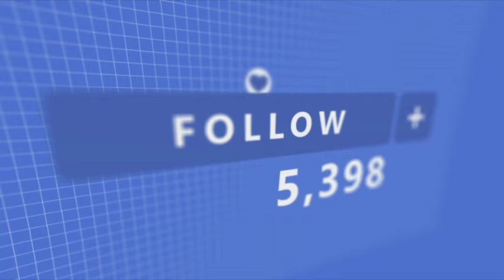Real Estate Agents Are Forfeiting Instead of Failing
The real estate market has changed but the biggest challenge isn't the market it's the fear of failure! Greg Luther explains why agents are forfeiting their success by pulling back instead of leaning in. Top agents are still thriving by embracing failure and taking action.

🏡 If You Are NOT Already On Greg's Email List, Join It Now To Get Notified of Upcoming FREE Trainings, Special Events and Inner Circle Enrollment Announcements